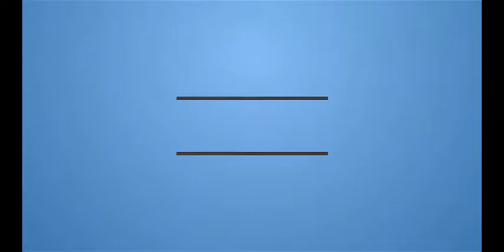Luce Trailer #1 (2019) |Reaction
Check out the official Luce trailer starring Octavia Spencer!

Synopsis: A married couple is forced to reckon with their idealized image of their son, adopted from war-torn Eritrea, after an alarming discovery by a devoted high school teacher threatens his status as an all-star student.